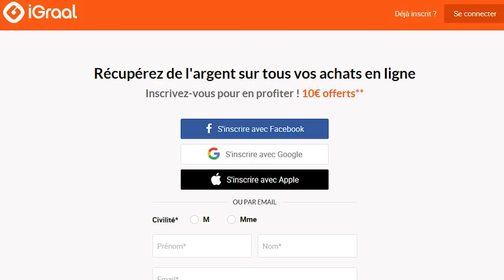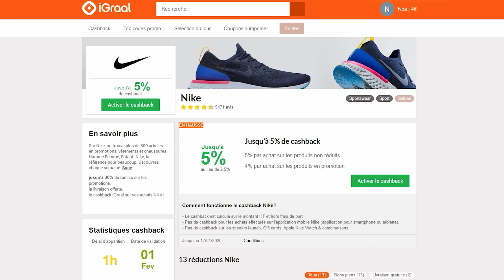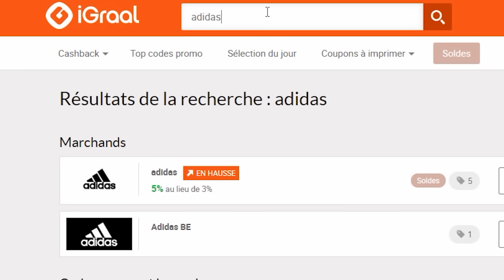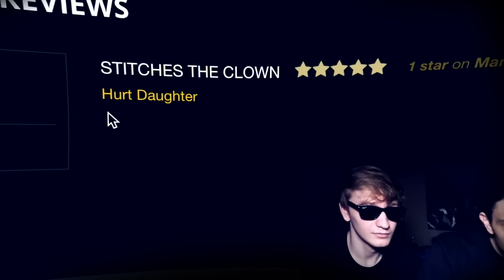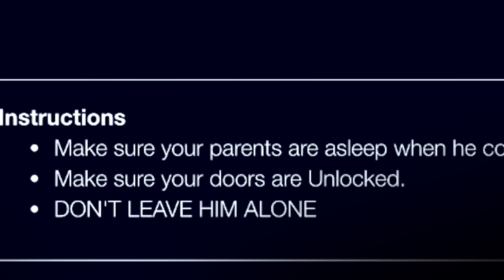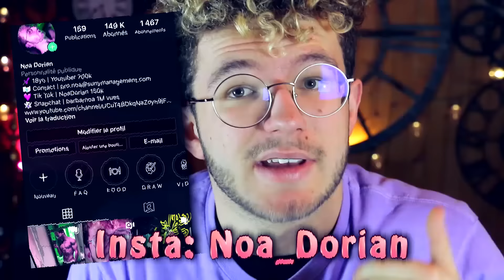On a commandé un Clown sur le DEEP WEB.. (Vraie enquête)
➡️ LIEN POUR RECEVOIR 10 EUROS DE CADEAU à l'inscription au lieu de 3€

➡️ TÉLÉCHARGEZ l'extension iGraal pour ne pas manquer le cashback sur TES achats

Dans cet épisode, nous suivons Parker et Chester qui mènent une enquête incroyable pour commander un clown sur le DEEP WEB / DARK NET. Merci a Squeezie pour l'inspiration de ses Thread atroce ahah !